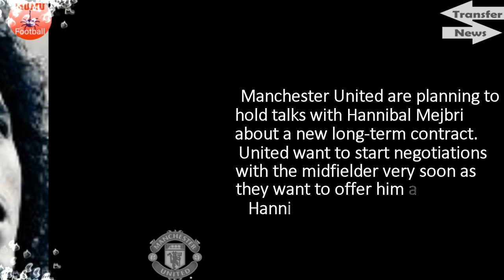HANNIBAL MEJBRI RESPOND TO MANCHESTER UNITED CONTRACT PROPOSAL🔴🔴🔴